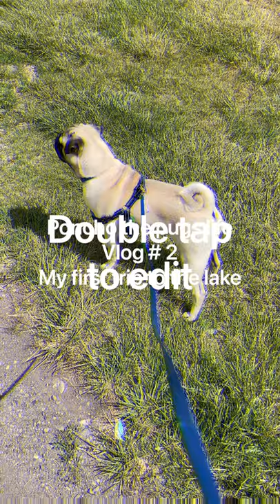poncho the pugs life vlog #2 My first trip to the lake